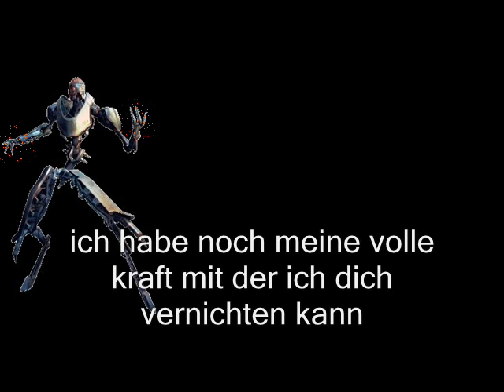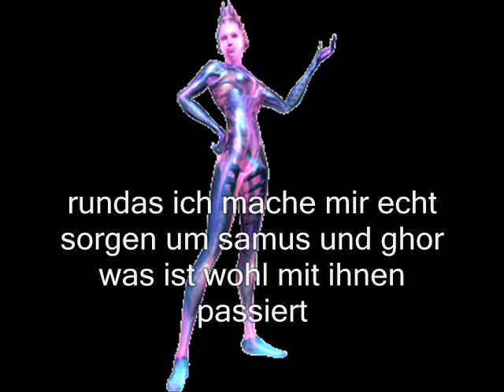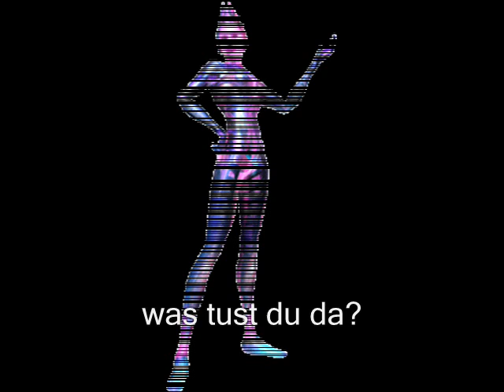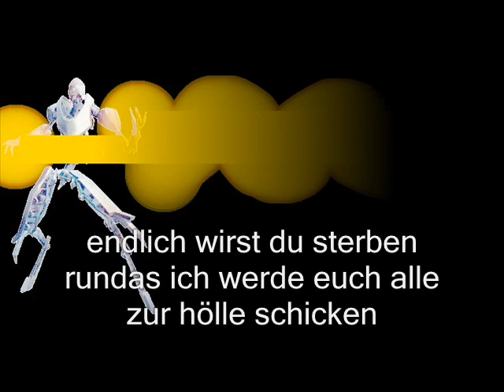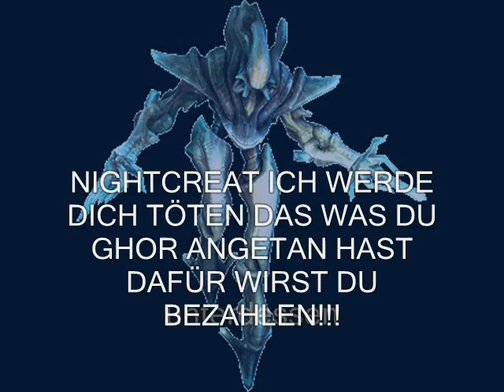The Dark Destiny Teil 14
der 14 teil =) armer ghor :(